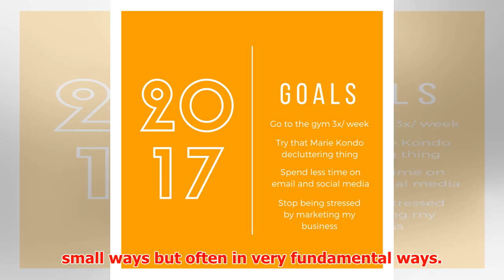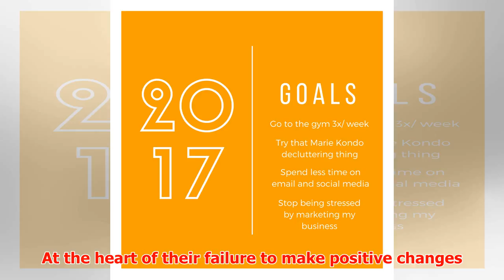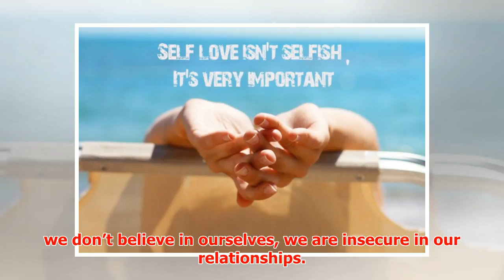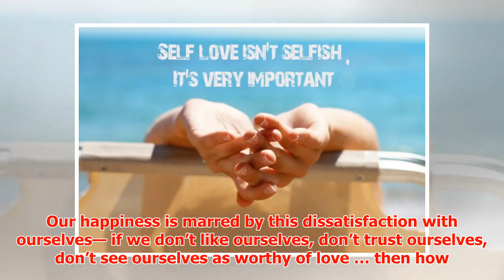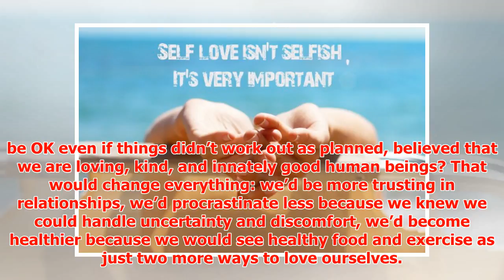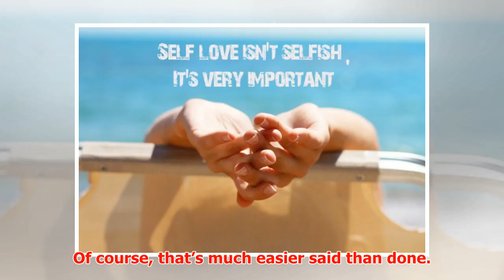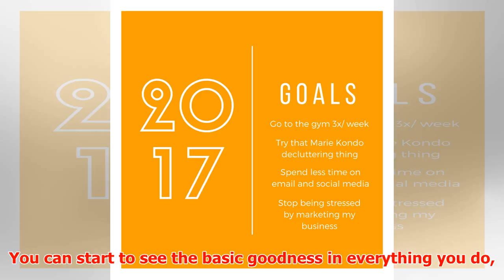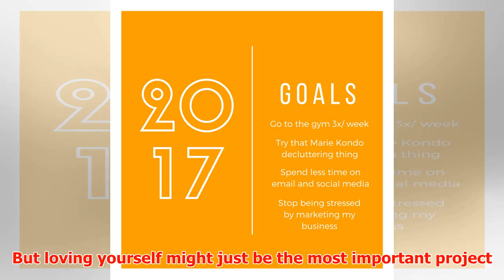A Guide to Dealing with Dissatisfaction with Ourselves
► Over the last five years or so, as I’ve worked with thousands of people on changing their habits, I’...